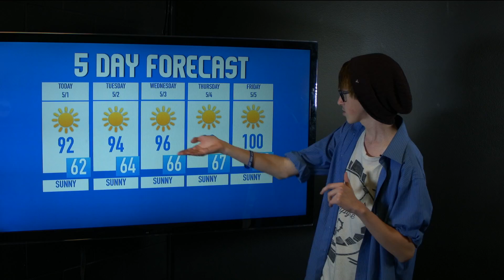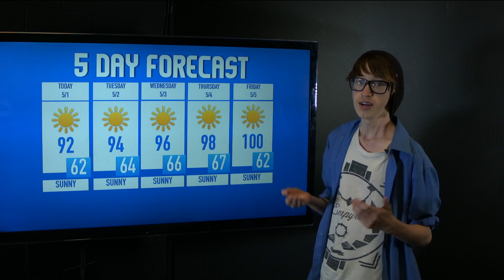The Morning Roar for 5/1/17